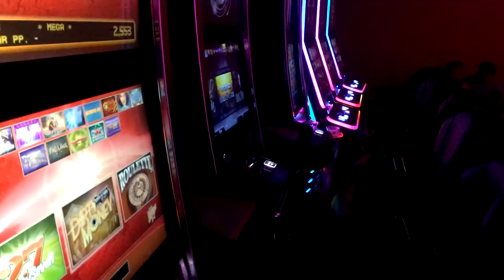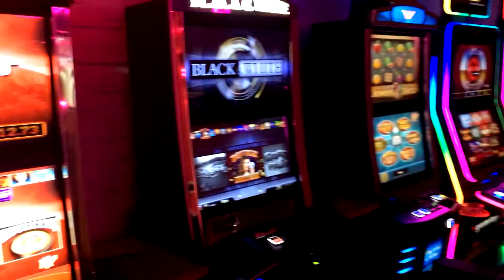SÚŤAŽ S METALINDOU (OfficialMETALINDA)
Práve Vám prinášame výsledky súťaže, ktorá bola vyhlásená na našom facebookovom profile MetaLinda. Zapojilo sa Vás naozaj veľa! Všetkým ďakujeme za prejavený záujem. RockenRoll

Text súťaže:
SÚŤAŽ o CD!
Ak uhádnete kde sa tento obraz nachádza (kde je zavesený, podľa obrázku) môžete vyhrať CD skupiny METALINDA.
Bude vyžrebovaný jeden z Vás. Malá indícia: Miesto kde sa obraz nachádza tento rok oslávi 21. narodeniny.
Každý, kto bude tento príspevok zdielať bude zapojený do ďalšieho zlosovania.

Kamera: Peter Sámel ml.

Legendárna rocková skupina METALINDA, oslávuje ,,33 rokov" na hudobnej scéne. Pre fanúšikov si pripravila TOUR-né 2017, kde zahrá najznámejšie hity skupiny, či novinky z pripravovaného albumu.
Na koncerte sa môžete tešiť na chalanov v zložení legendy-Petra Sámela, Fera Gašparíka, Petra Kollara a Andyho Hudáka.